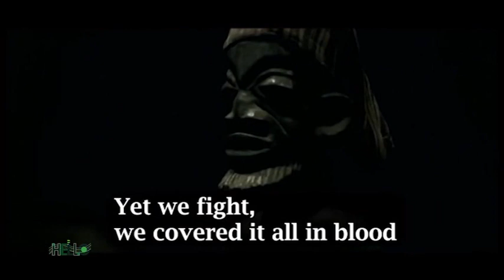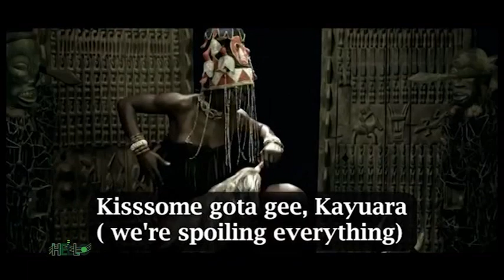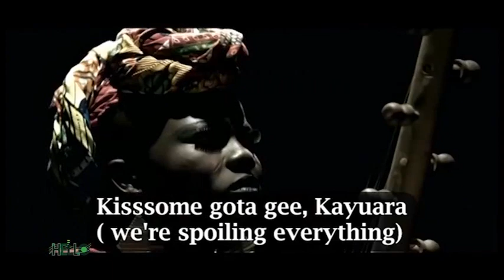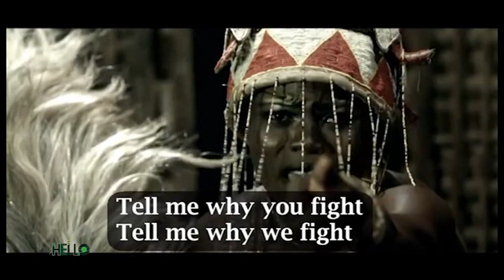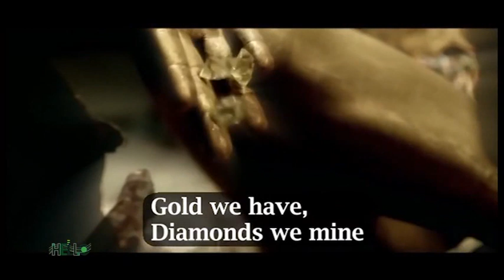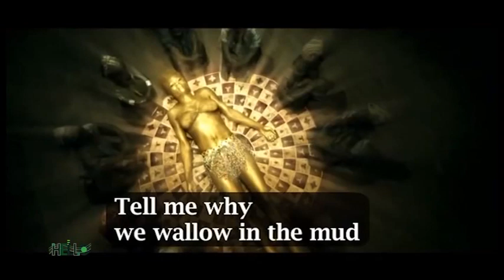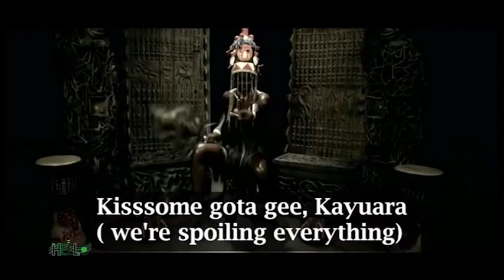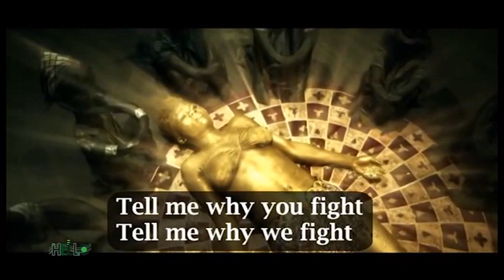ENGLISH BY MUSIC TV HENRY CARTAN / AFRICA WIYAALA